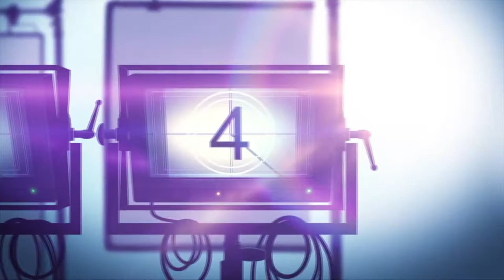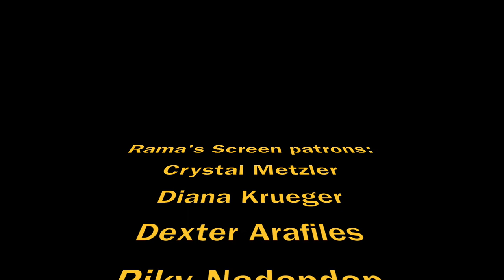Neal Moritz VS. Universal Pictures Lawsuit over 'HOBBS AND SHAW' | Who Will Win This Case?